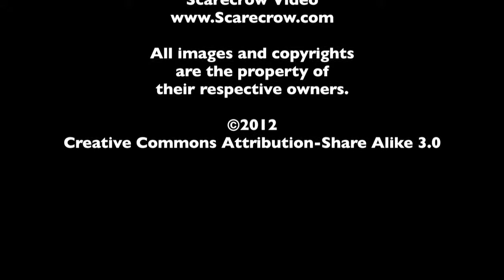Winona Ryder - The MacGuffin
In honor of the release of Frankenweenie, Spencer Fornaciari and Greg Thomas of The MacGuffin discuss Winona Ryder.